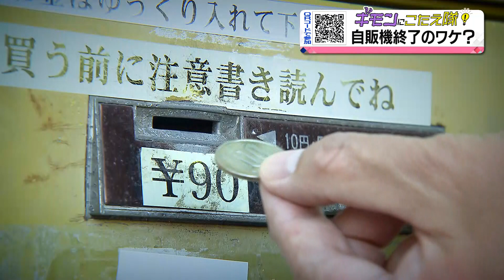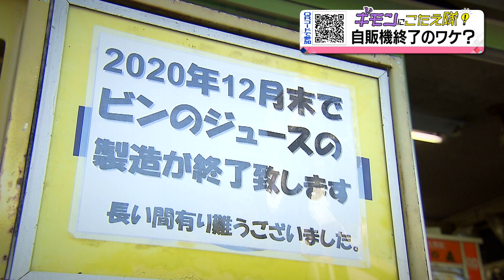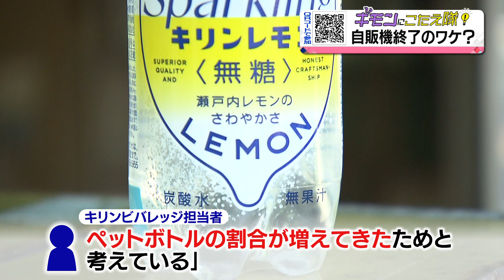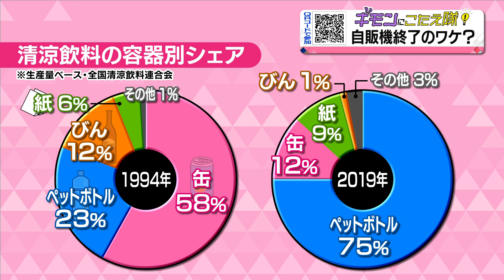【レトロ自販機】瓶ジュース販売終了の訳【ギモンにこたえ隊】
‹ギモン応募方法›ＵＲＬから広島テレビアプリ「ギモンにこたえ隊」にアクセスして投稿！

【ギモンにこたえ隊】
視聴者の疑問に答えるべく、広島テレビ報道部の記者たちが
渾身の調査＆レポート！
広島テレビアプリに身近な疑問をお寄せください！
第一回は消えゆくレトロな自販機。
瓶入りジュースの生産・販売終了について調査します！
広島テレビオンデマンドへの

（森）
きょうから始まる
「ギモンにこたえ隊」です。
情報通信アプリ
「広島テレビアプリ」で、
皆さんが普段感じている疑問や
困っていることを募集…。
取材するコーナーです。

（馬場）
　今回は
その第１回ということで、
広島テレビのスタッフからの
疑問です。
「４０年以上親しまれてきた
　ジュースの自動販売機が
　まもなくその役目を終えます」

□瀬野川
訪れたのは、
広島市安芸区中野地区…。
瀬野川沿いにある文具店に、
その「疑問の標的」はありました。
長年の風雨に耐えてきた
ジュースの自販機です。

●リポート
「普通の自販機と全く買い方が
　違います。
　お金を入れて扉を開けます。
　ジュースを引っこ抜いて
　買うことができます」

□栓抜き
栓抜きも付いていて、
その場で開けることができます。
□ジュース
販売しているのは、
ビン詰めのキリンレモンと
オレンジジュース…。
□地元の方
レトロな自販機は、
地元の人たちに人気です。

●地元の方
「おいしんじゃけこれが。
　犬の散歩来て飲んで帰る」
「日課？」
「日課」
□終了の張り紙
しかしこの自販機、
ビン詰めジュースの製造が
終了するのに伴い、
１２月で
その役目を
終えることになりました。
□野村さん
店の人に聞いて見ると…。

●野村文具店　野村みよ子さん
「うちかた一軒じゃけ
　製造があわんのでしょう」

□自販機
野村さんによると、
この自販機は
文具店が開店した
昭和５２年・１９７７年ごろに
設置され、
現在は２代目とのこと…。
当時は、
ビン詰めが主流でした。
●野村さん
「（当時は）そんなに
　珍しくなかった来たときは。
　いろんな人、子供さんも
　暑い時は飲むし」
□キリンレモン
なぜ今、
ビン詰めのジュースが
生産中止なのか？
そのワケを、
製造メーカーに聞きました。

「販売数減少のため
　やむを得ず販売終了することと
　なりました」
では、
なぜ販売が減少したのか聞くと…。

「より手軽に飲めてリ
　キャップもできて
　取扱いのしやすい
　ペットボトルの割合が
　増えてきたためと考えています」
つまり、
重くて割れやすいビンよりも、
軽くて割れにくい
ペットボトルを選ぶ…。
そんな消費者のニーズが
あると言う訳です。
□グラフ
清涼飲料の容器別の割合です。
２６年前は
１２パーセントだった
ビンのシェアが、
去年は
１パーセントに減少しています。
□野村さん
文房具に加え、
駄菓子を扱う野村さん…。
店を訪れる子どもたちの笑顔が、
何よりも大好きと言います。
４０年以上付き合ってきた
自販機にも、
名残が尽きません。

「あるもんがなくなるのは
　さみしい」
□高校生
インターネットなどで
撤去を惜しむ声が広がり、
ここ数か月間は
東京から
買い求める人が訪れるなど、
販売量が急増しています。

●高校生
「おいしい、週に２、３回買う。
　幼稚園からずっと見てるから、
　さみしい」
□自販機
昭和の風情を感じさせる
ビン詰めジュースの自販機との
お別れ…。
その背景にあるのは、
ビンからペットボトルへと
変化した、
時代のニーズでした。